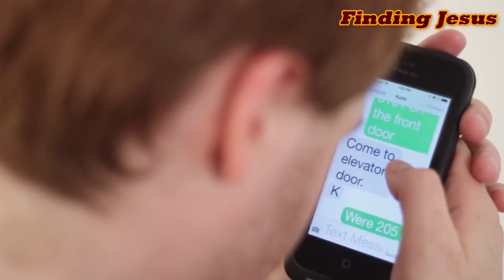"Lord, Let Me See Again" A Sermon for 30th Sunday in Ordinary Time (B)